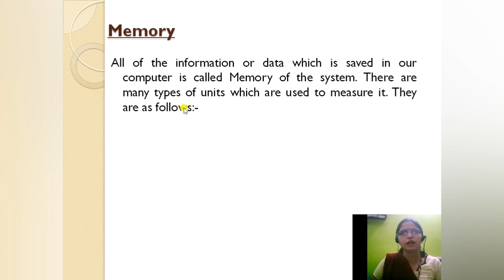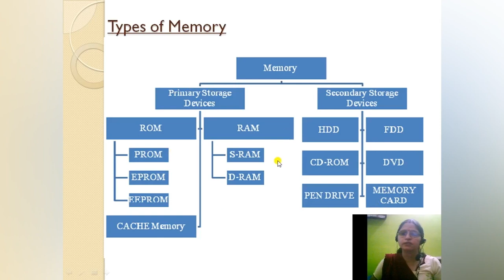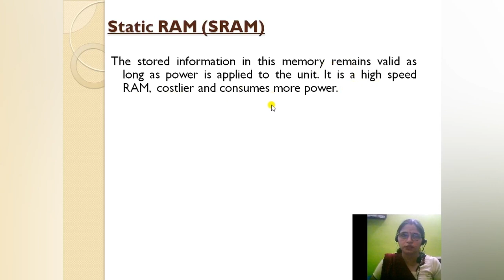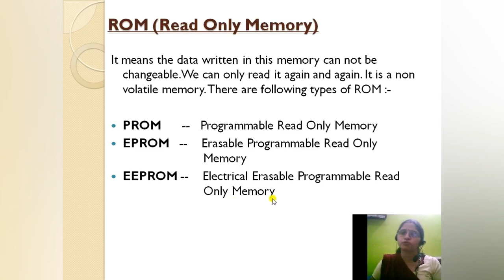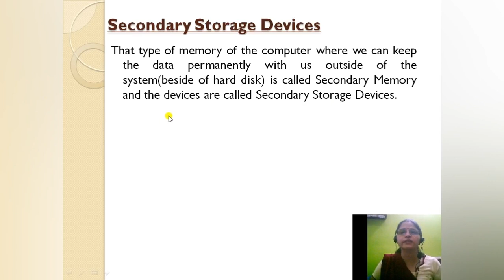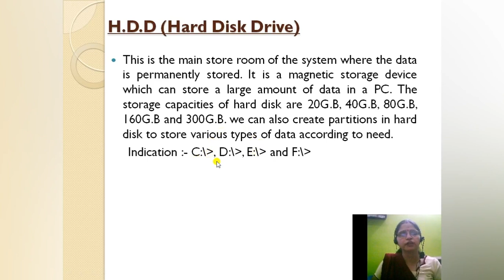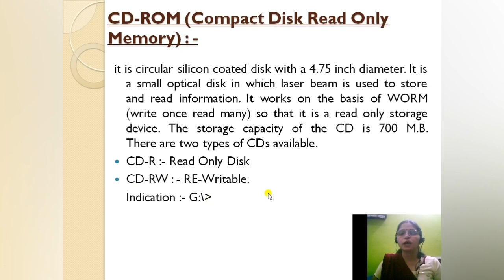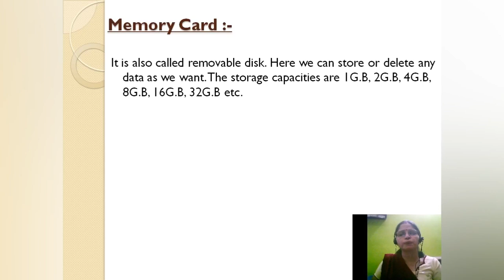Memory System of Computer | primary & Secondary Memory | Units & Types of Memory by Neelam Bajpai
Hello Every
In this video I have discussed about the memory and types of memory and units of memory.